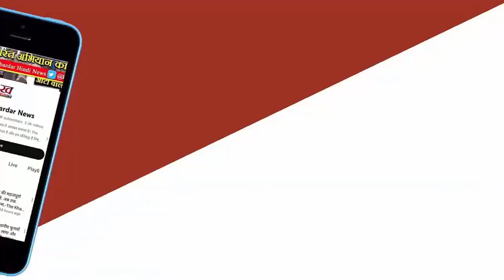Lok Sabha Election 2024 : Mainpuri सीट पर Dimple के खिलाफ इस दिग्गज मंत्री को उतार सकती है भाजपा,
लोकसभा चुनाव में भारतीय जनता पार्टी यूपी की सभी सीटों पर जीत का दावा कर रही है। तो वहीं सपा के खिलाफ आक्रामक रणनीति का प्रयोग भी कर रही है। शनिवार को पर्यटन एवं संस्कृति मंत्री जयवीर सिंह को भाजपा हाईकमान ने अचानक दिल्ली बुलाया था। माना जा रहा है मैनपुरी लोकसभा सीट पर डिंपल के खिलाफ भाजपा उन्हें चुनावी रण में उतार सकती है।